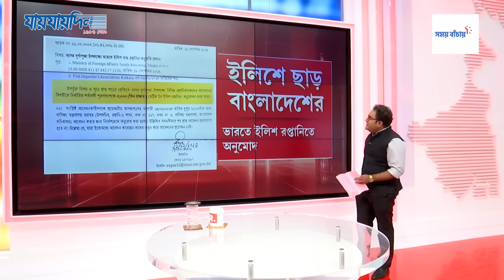সাংবাদিক ময়ূখ রঞ্জন ঘোষ মারা গেছেন